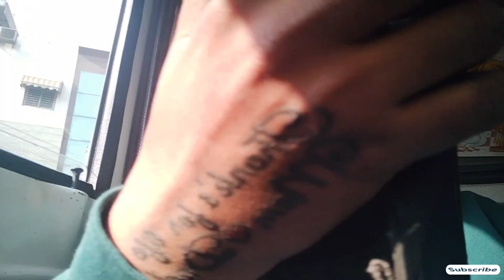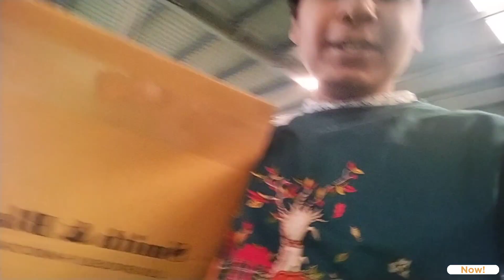Sabse jyada points done kiye Aaj